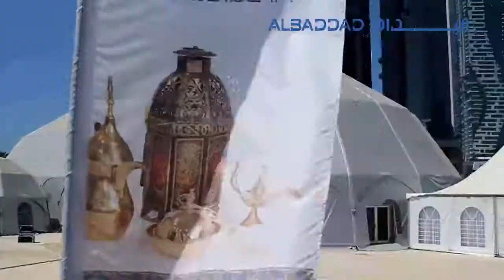Sofitel Hotel - Ramadan Tent - AL Baddad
Albaddad one of the world biggest factories, ISO, Albaddad achieved another GUINNESS WORLD RECORDS title for the United Arab Emirates with the largest single unit marquee, measuring at 503,751 sqf, and best quality certified according to the world international manufacturing standard, Albaddad is the biggest Arabian Company in the field of manufacturing all kinds of temporary Aluminum and steel structures , Tents , Prefabricated Units , Prefabricated Camps , labor camps , military camps , Arabian tens , VIP Tents , Car Parking , Shaded solutions and tensile structures - Albaddad  Branches are in 36 countries  ( UAE --KSA , QATAR ,AL BAHREN,LEBANON, , SYRIA,OMAN , JORDAN ,Libya, USA,AND AUSTRALIA ) With worldwide services for sale and rental.